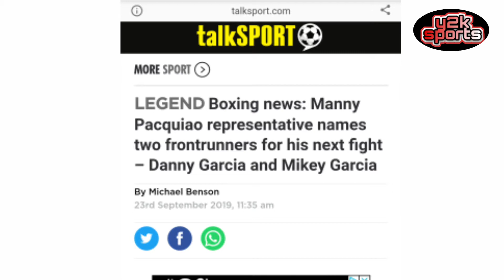MANNY PACMAN PACQUIAO SA BAHAY NALANG NAG TRAINING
this video is all about boxing and also update of the 8time world division champion manny pacman pacquiao.i hope you enjoy watching..